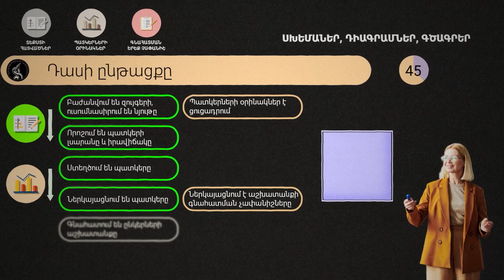Սխեմաներ, դիագրամներ, գծագրեր